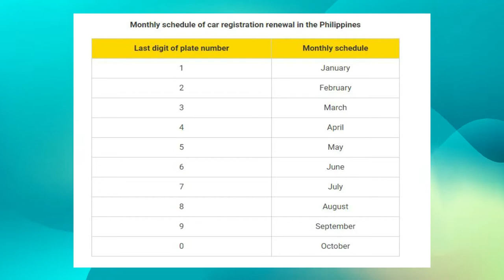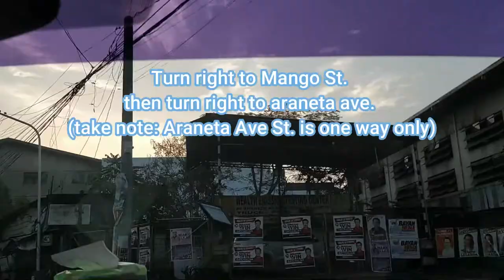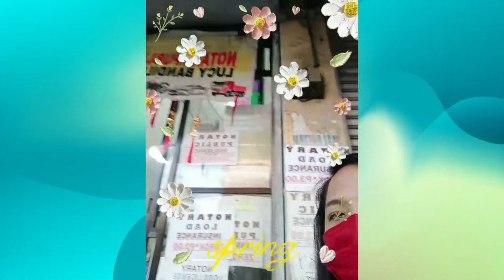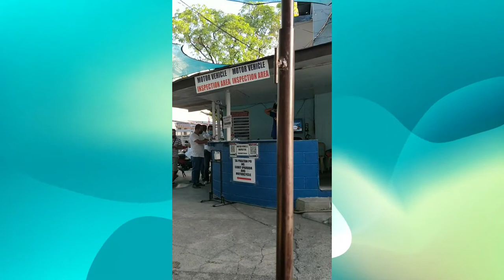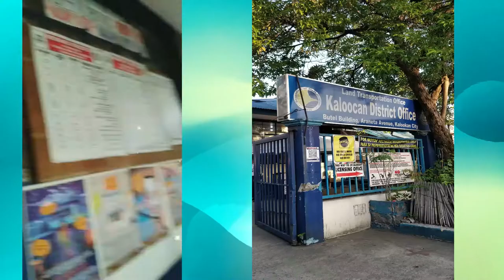NHive #48 - LTO Car Registration Renewal | LTO Caloocan Branch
Land Transportation Office (LTO) - Caloocan District
Office (LTO Caloocan)

== Direction:

- From Edsa, Travel to Monumento
- Then straight ahead to Samson Road
- Turn right to JP bautista St.
- Turn right to Mango St. then turn right to araneta

ave. (take note: Araneta Ave St. is one way only)

== Cost Breakdown:

Insurance (COC) - 1000
Motor Vehicle Inspection Report (MVIR) - 0
Certificate of Emission Compliance (CEC) - 450
Registration - 1880